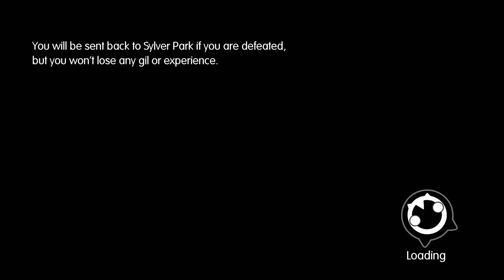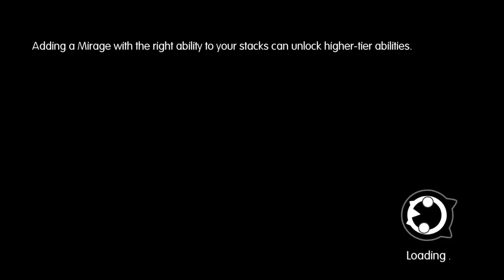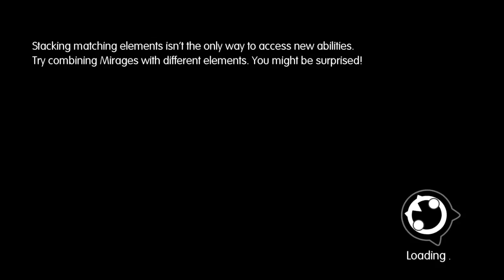Azure vs Crimson - Let's Play World of Final Fantasy #30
More prophecies?
A let's play of World of Final Fantasy by Square Enix